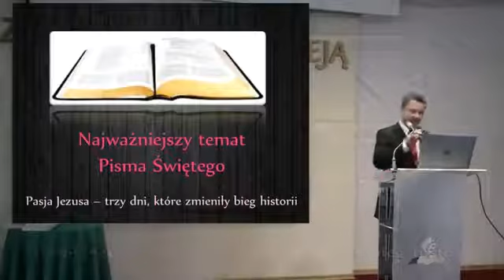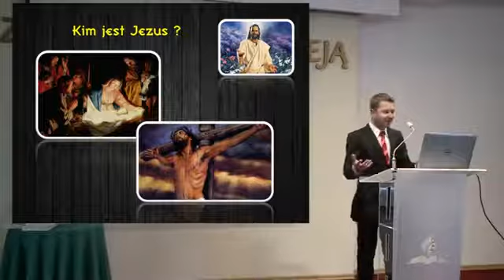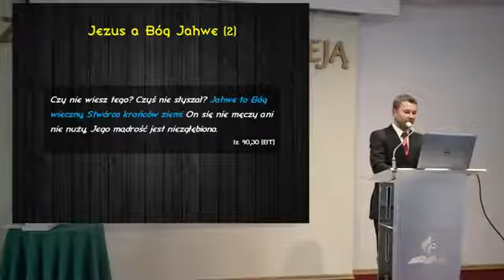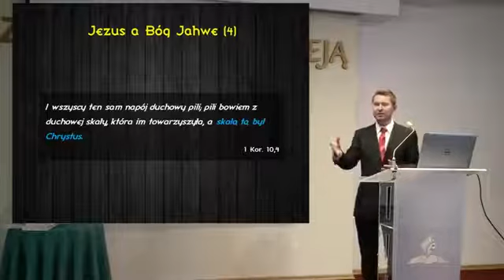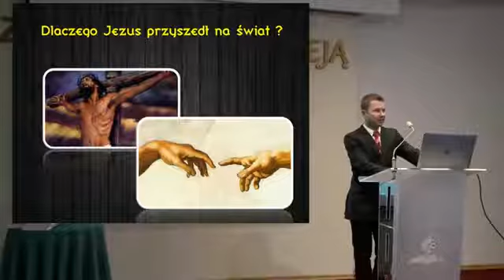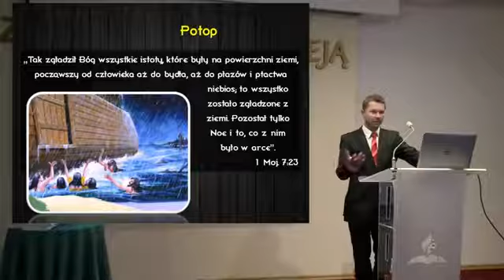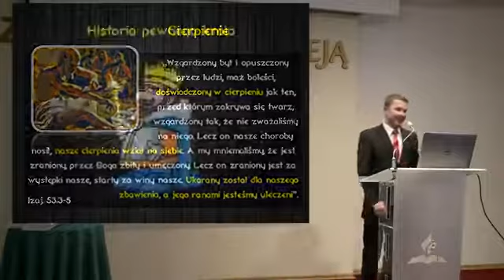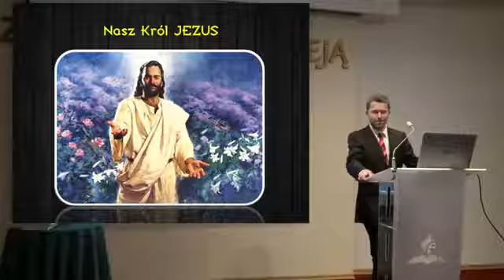6 Najważniejszy temat Pisma Świętego